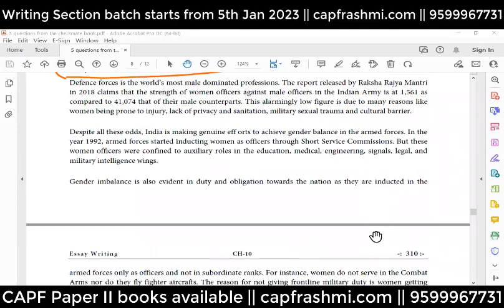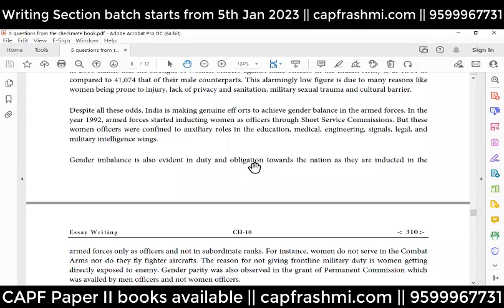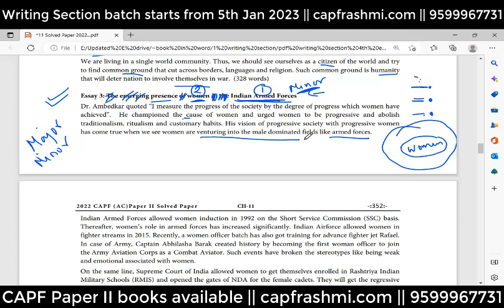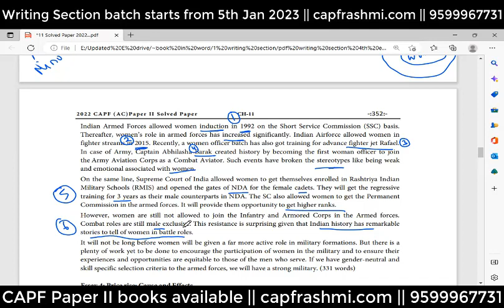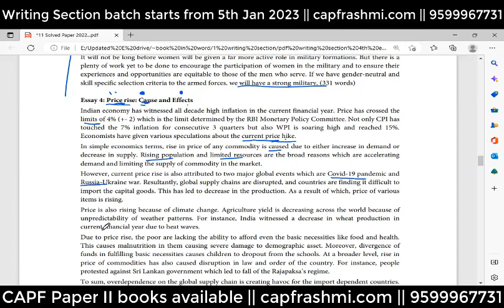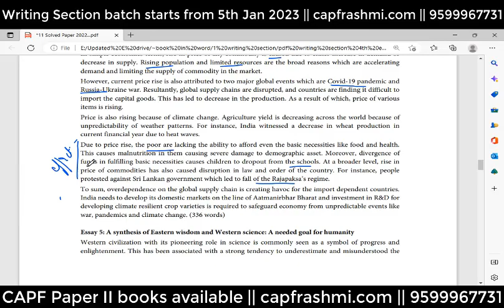Essays (Women in Armed Forces & Price rise) CAPF Paper II 2022 || Grammar batch starts from 16th Jan